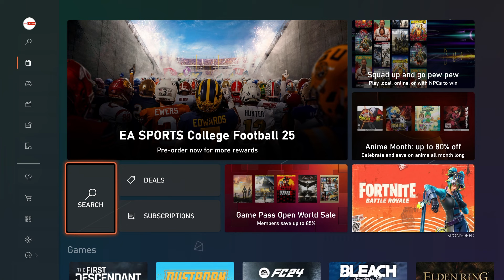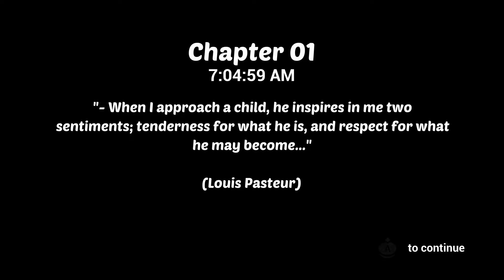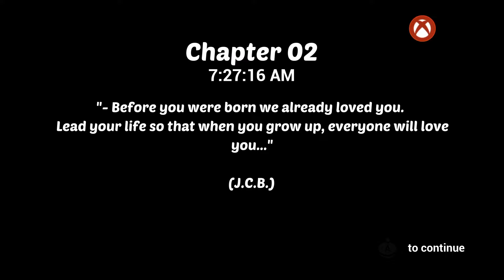Dragon Bobby - The Story of a Life (Peaceful and relaxing journey)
I enjoy sharing my love of gaming with others and hope you enjoy my channel.